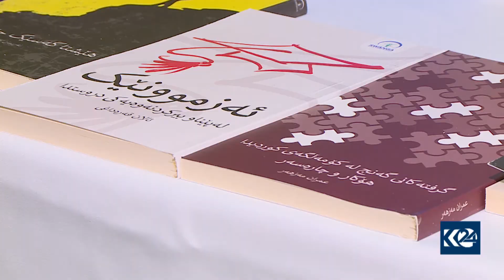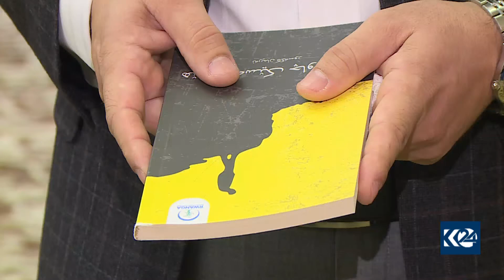دەزگای روانگە چوار كتێب بۆ نووسه‌رانی پێشبڕكێیه‌ك چاپ ده‌كات